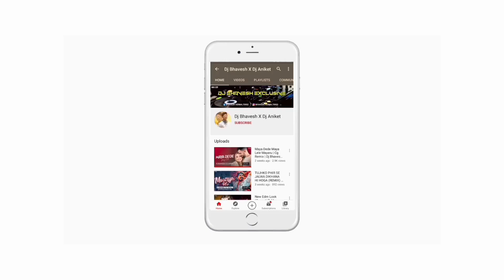Tor Pirit Ke Dhun Ma Re Sangwari || Chhaya Chandrakar || Remix _DJ BHAVESH RAIPUR X DJ ANIKET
Track- Tor Pirit Ke Dhun CG Dj Remix
Remix By- Dj Bhavesh x Dj Aniket

Original Song Creadit :
Song : Tor prit ke dhun
Singer : Chhaya Chandrakar
Language : Chhattisgarhi
Genre : Regional
Producer : Lakhi Sundrani
Director : Mohan Sundrani